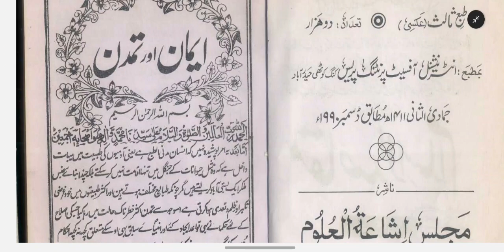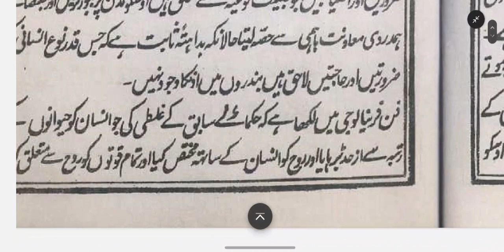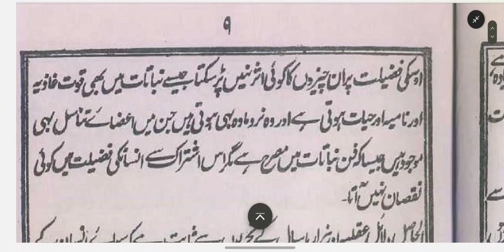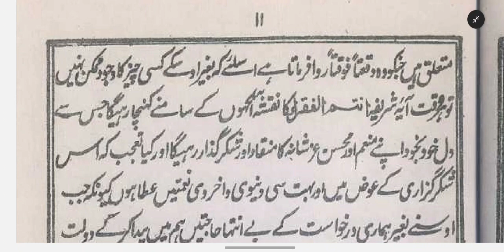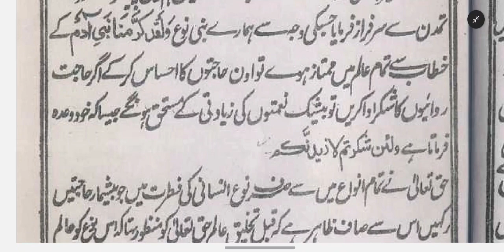مقاصدُ الاِسلام Audio Part - 1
مقاصد الاسلام۔ --
تالیف --
حضرت السلامہ شیخ الاسلام عارف با اللہ مولانا الحافظ خان بہادر محمد اللہ فاروقی